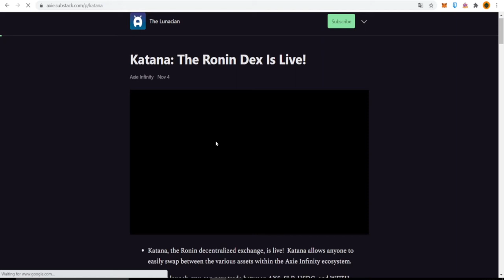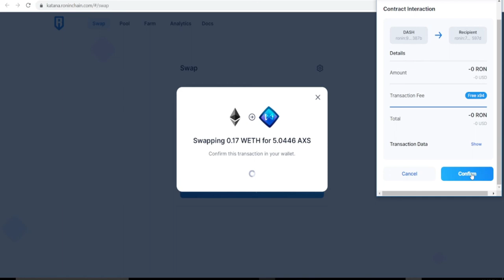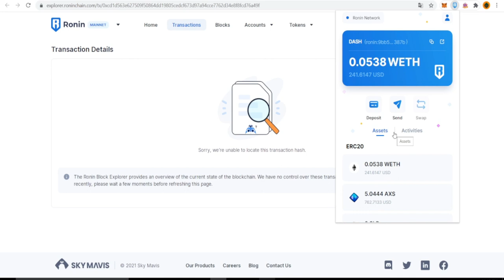RONIN DEX | KATANA RONINCHAIN | LIVE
Try nating magconvert ng weth to axs at mag breed..